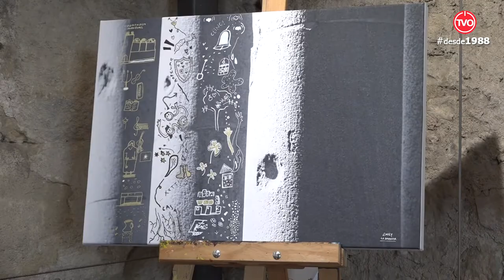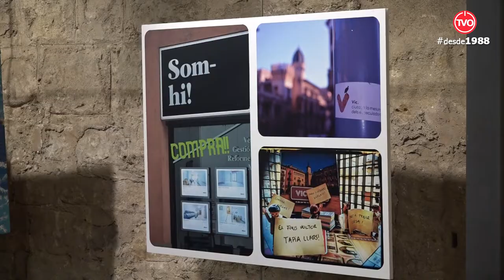Parelles Artístiques 2022